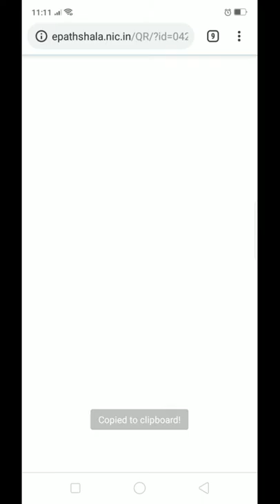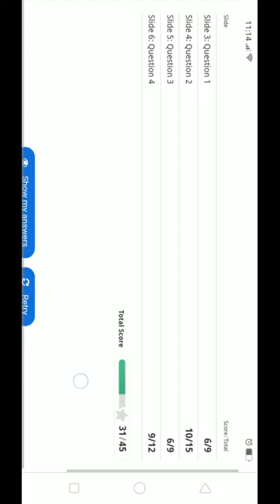Interactive Resources | Grade 4 Mathematics | NCERT | CBSE